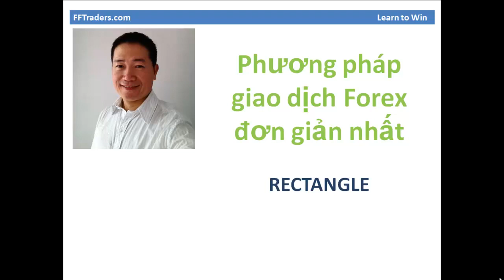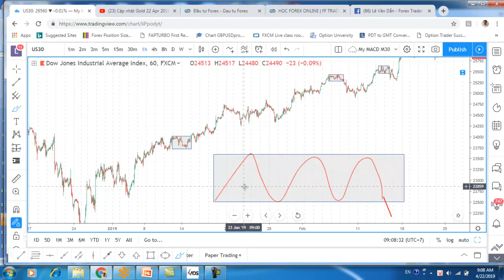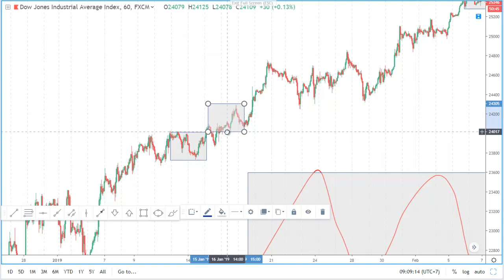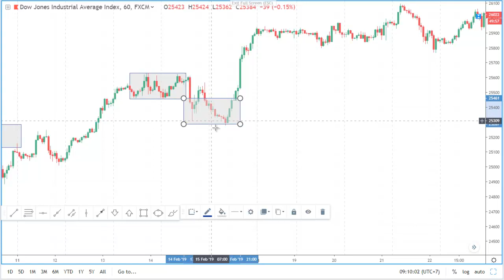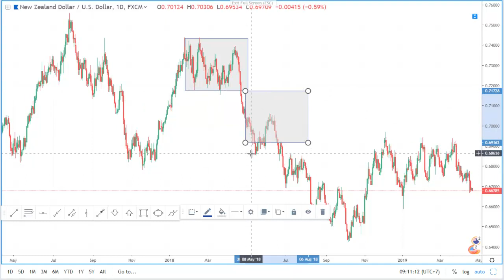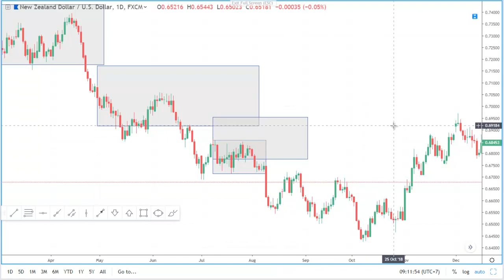Phương pháp giao dịch đơn giản Rectangle | Học Forex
Xác định giá định trong mô hình hình chữ nhật, mua bán khi giá thoát khỏi chiếc hộp.